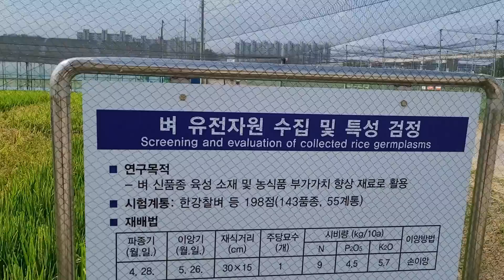(아프리카 210) 구독자님이 요청하면 달려갑니다./ 벼는 풍매화가 아니야/ 벼 품종은 어떻게 만들어?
"좋아요"_눌러주실거죠?